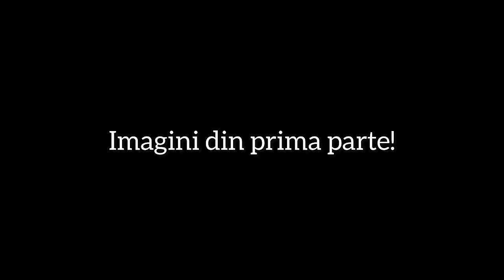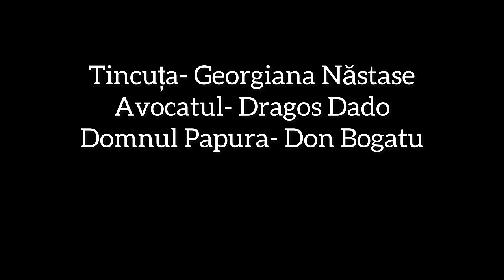AVOCATUL 2!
🎉ATI CERUT...AM FACUT!!!🎉

💥YOUTUBE  Georgiana Nastase- @GeorgianaNastase